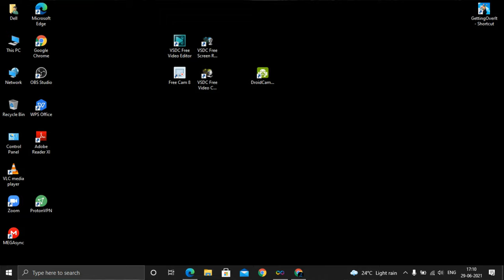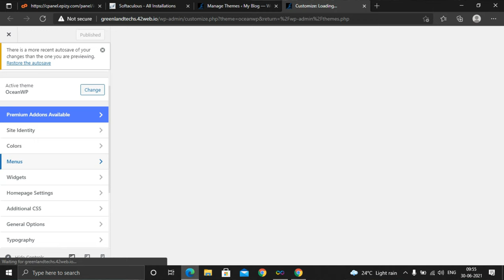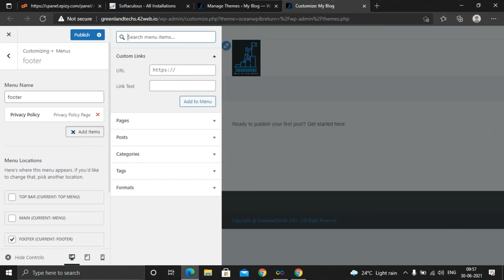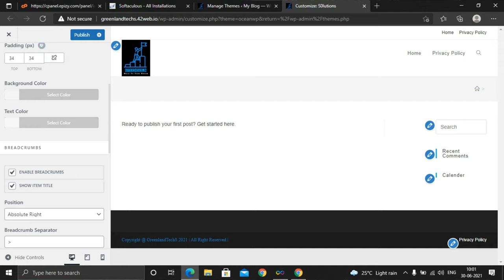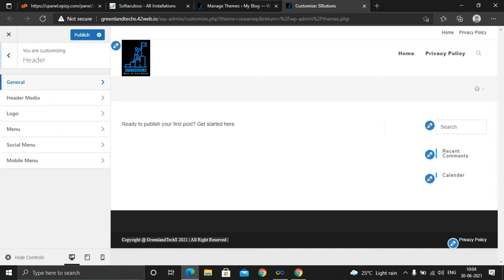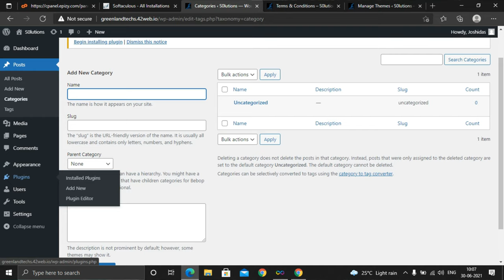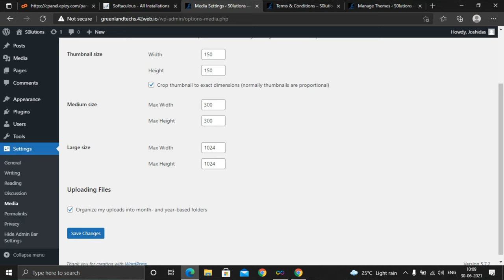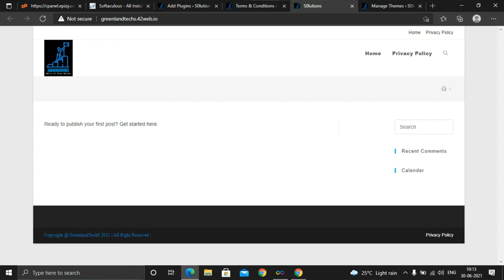WordPress beginner tutorials step by step | WordPress basic tutorials course| Part 2✔✔✔✔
WordPress beginner tutorials step by step
WordPress basic tutorials course
WordPress beginner tutorials design
WordPress beginner tutorial 2021
WordPress beginner tutorials video
Useful Websites :-
2. Text To Speech Converter